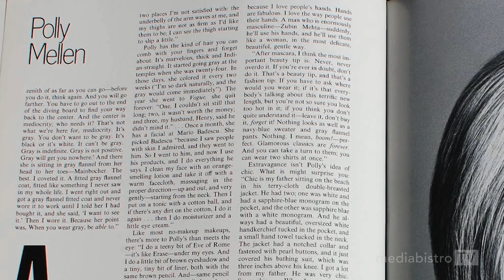How Elle's Joe Zee Broke Into the Fashion Biz (Media Beat 3 of 3)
Joe Zee, Creative Director of Elle Magazine and host of Sundance Channel's "All On The Line with Joe Zee," talks to Media Beat about working with Polly Mellen and how he got to where he is today.